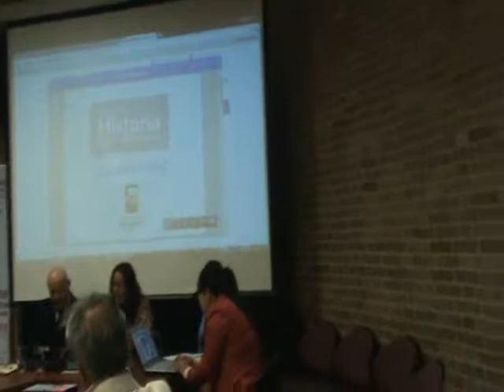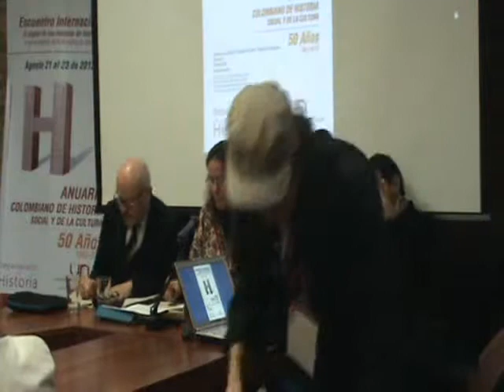Historia más allá de las fronteras